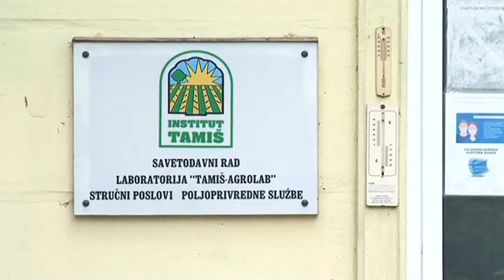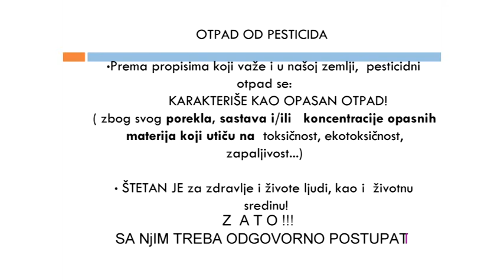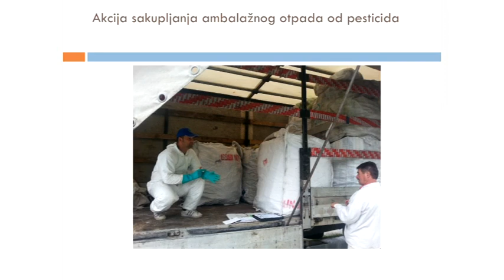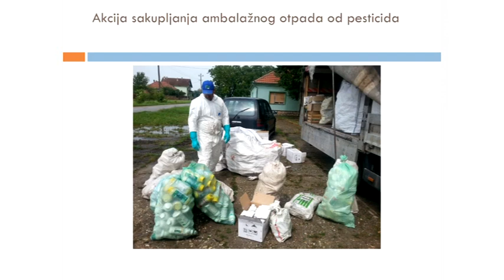Zbrinjavanje otpada od pesticida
Rukovodilac Sektora poljoprivrede i savetodavne službe Instituta „Tamiš“ Pančevu Maja Sudimac govori za naš program o zbrinjavanju otpada od pesticida.